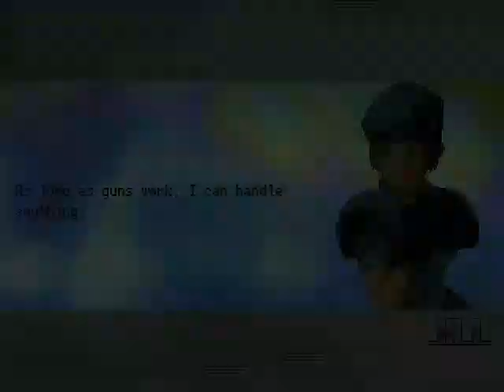MG026 MUGEN - Jill Valentine #14 vs. The End (SS5ACE174, edited by Colosse)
Today Jill faces The End, created for MUGEN by SS5ACE174 and edited by Colosse.
Also, that the previous fight against Captain Alantis, was something simple and boring.
So for that, Jill strikes again.
The End is an edit of Street Fighter Alpha, but with complex of Terminator, since it is usually brutal in combat, since when harrowing her opponent, she tends to attack him anyway and spam his projectiles like lasers or grenades.
I don't know if Colosse edited the AI for him that way, the original author made him said AI.
Jill will defeat this powerful cyborg to win the battle.

Note: Thanks to Mister Fael for the OST edited by him.

Characters:
Jill Valentine by XCB, updated by Kamek (Me)
The End by SS5ACE174, edited by Colosse